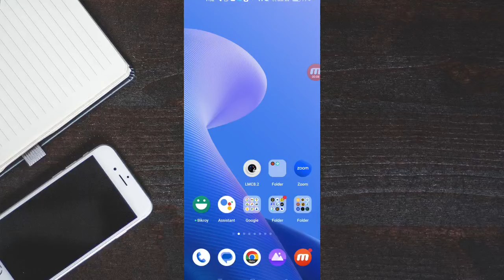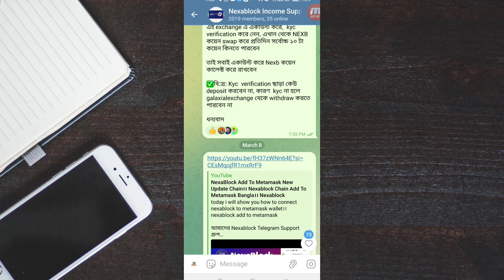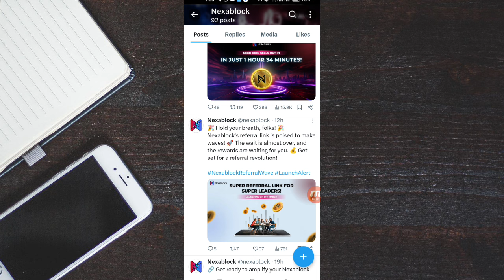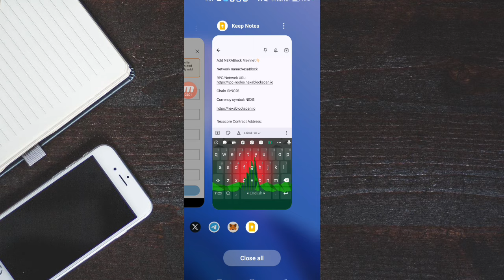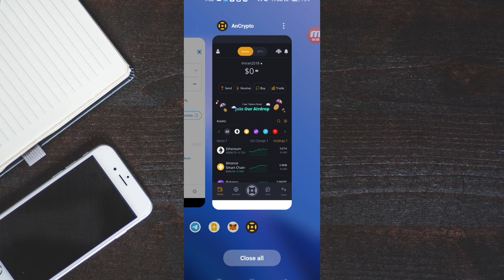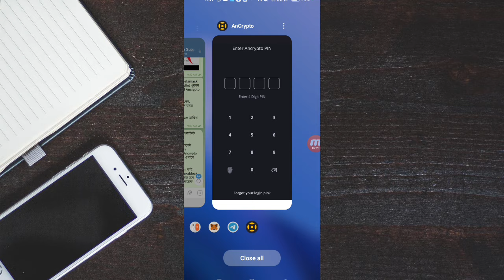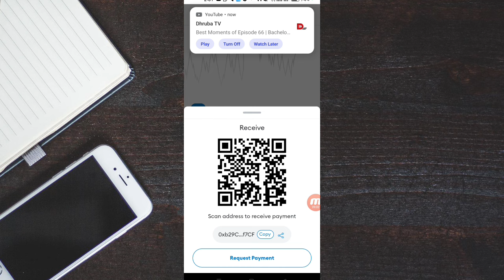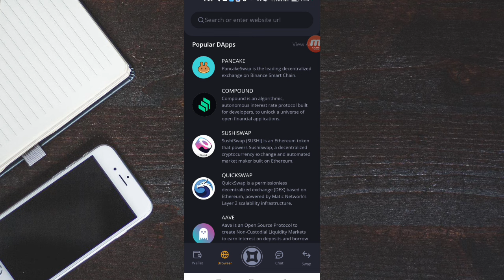Nexablock SingUp Link Date & Account করতে কি কি লাগবে? Nexablock Important Video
Add✅✅✅ NEXABlock Meinnet👇🏻

Network name:NexaBlock

Chain ID:9025

Currency symbol: NEXB

Nexacore✅ Contract Address:

0xfbA3dE111D2C7EC12499c1C0c959A8be4e4F0afC

Import this in your mainnet account as NCO (Nexa core token)

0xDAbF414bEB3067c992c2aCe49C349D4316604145